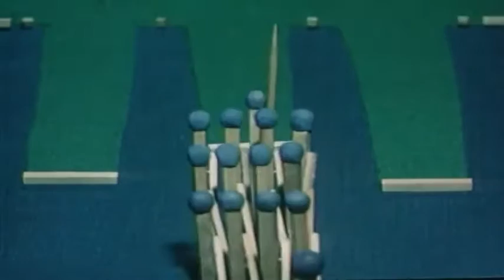Just War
Just War from the album Dark Night of the Soul, produced by Danger Mouse and Sparklehorse.